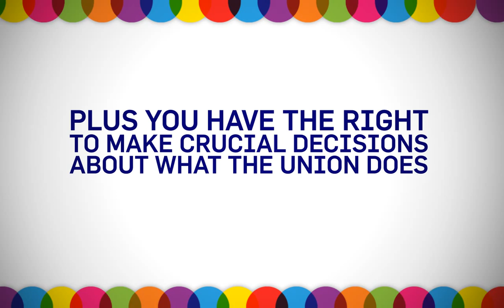Welcome to Cardiff University Students' Union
All Cardiff University students are automatically members of the Students' Union.

As a student member, you have access to all of the amazing services we offer

plus you have the right to make crucial decisions about what the Union does

The Students' Union is run by 8 Elected Officers who work to ensure you get the best out of your student experience

Get involved, love Cardiff